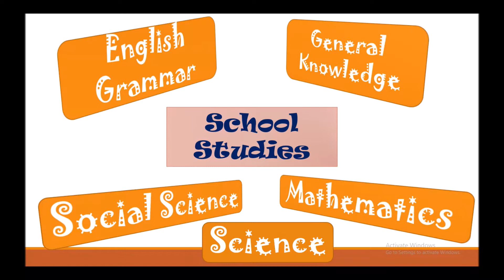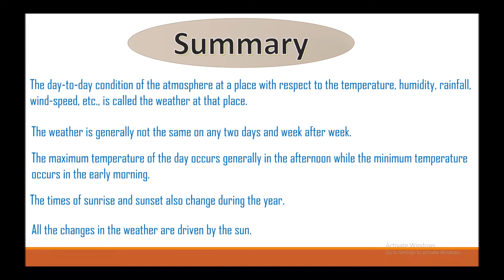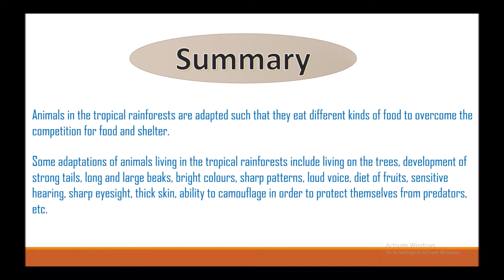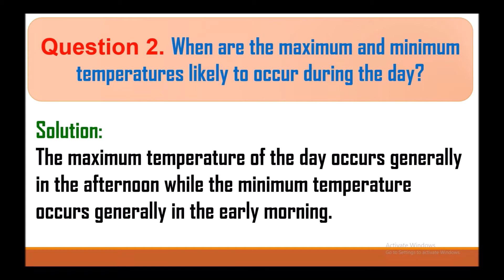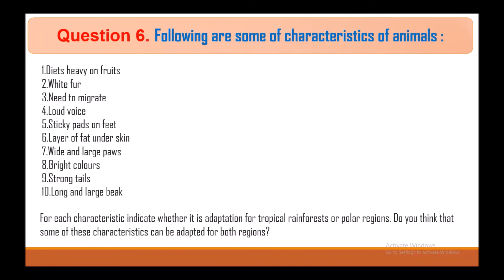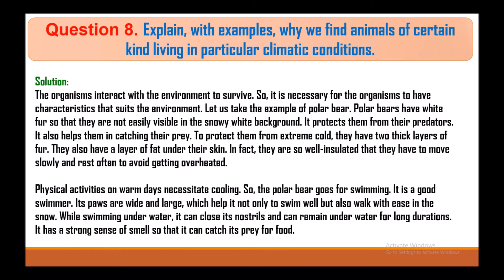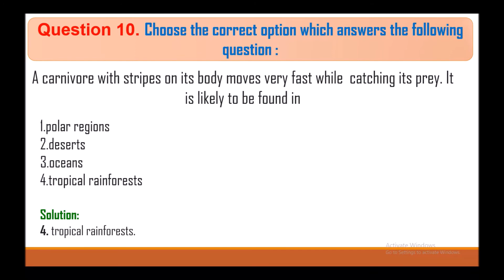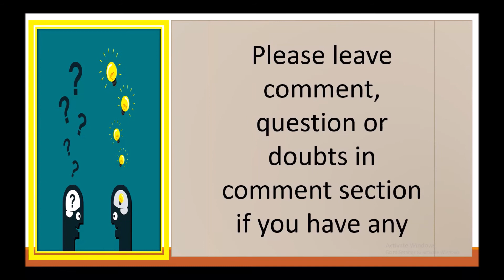NCERT Solutions for Class 7 Science Chapter 7 Weather, Climate and Adaptations of Animals to Climate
NCERT Science Weather, Climate and Adaptations of Animals to Climate# STD. 7

Hello Viewers,

School Studies proudly presents Science video for children.

Today we will discuss about NCERT Solutions for
Chapter 7 Weather, Climate and Adaptations of Animals to Climate